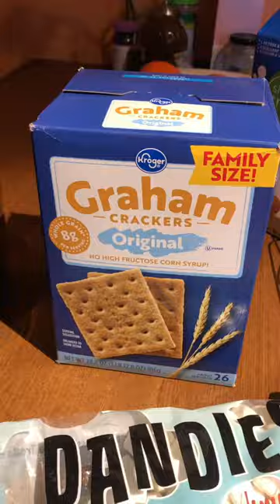VEGAN S'MORES in the Air Fryer!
S'mores are not just for summer campouts - OH NO!
I made these ooey gooey oh-so-yummy VEGAN S'mores on a cold, snowy day in Colorado using my air fryer!

Ingredients:
Vegan Graham crackers (no honey)
Vegan marshmallows (available at Natural Grocer, Whole Foods, Thrive Market, Trader Joes)
Vegan Dark chocolate

Assemble your S'mores and cook in the air fryer at 400F for 5 minutes.
I like to put a rack over it to keep the top cracker from flying around! ; )

Remove with a spatula - they're hot!

Air Fryer